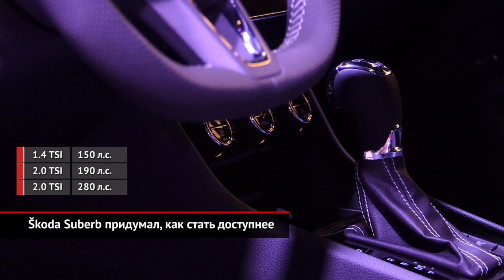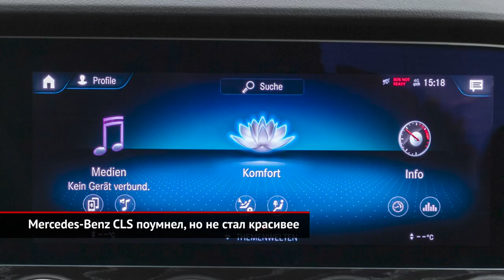Škoda Suberb стал доступнее. Волга не возродится. Mercedes-Benz CLS поумнел | Новости с колёс №952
Флагманский лифтбек Шкода Суперб стал доступнее. В каталоге модели появился вариант со 150-сильным турбомотором и преселективным «роботом». С этим агрегатом и кузовом лифтбек возможны все четыре комплектации.

Между тем, у новой Октавии не будет близнеца под именем Волга. В Сети появились неподтверждённые инсайды, будто бы Горьковский автозавод возродит культовый бренд, взяв за основу новое поколение Октавии. Однако ГАЗ категорически заявил, что компания планирует развивать только коммерческие модели.

Mercedes-Benz провёл формальное обновление четырёхдверки CLS. Дизайнерам не разрешили трогать ни внешность, ни салон. Зато инженеры-электронщики внедрили новый медиакомплекс взамен устаревшей системы Comand. Центральный дисплей сохранил прежний размер, перейдя на сенсорное управление, так что опознать свежую версию поможет лишь иной трекпад.